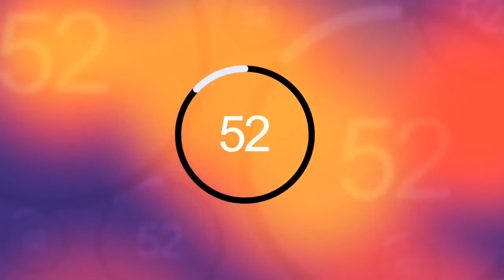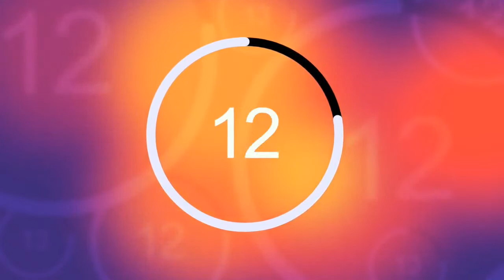The Sulayman Ceesay Show with Cultural Ambassador Sulayman Ceesay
Friday 04 September | “The Sulayman Ceesay Show” l Sulayman Ceesay entertains viewers with traditional music and arts right from LIVE on GunjurOnline from his base in Sweden.

Episode 1

Date: Friday 04 September
Time: 7pm (UK), 8pm (Sweden)

Watch LIVE on:
GunjurOnline Facebook page, Youtube Channel, Twitter page and Cultutal Ambassador Sulayman Ceesay Facebook Page